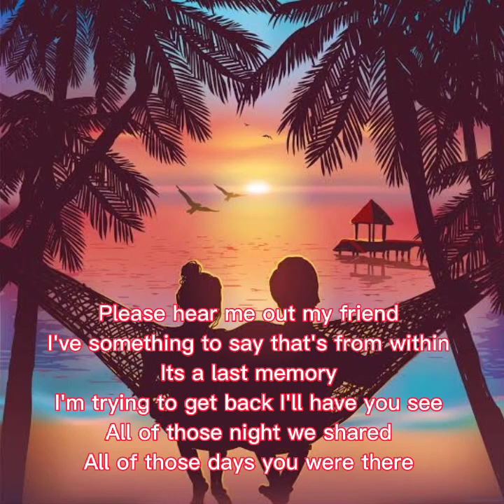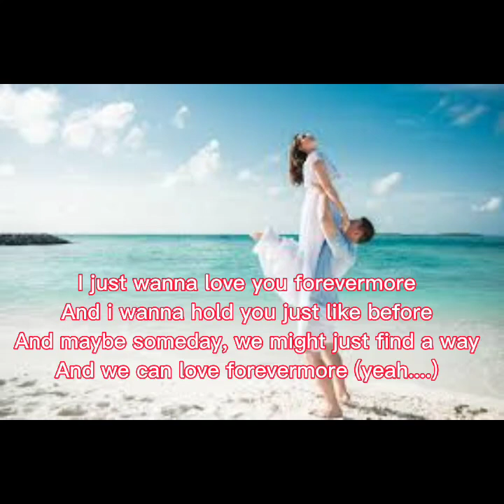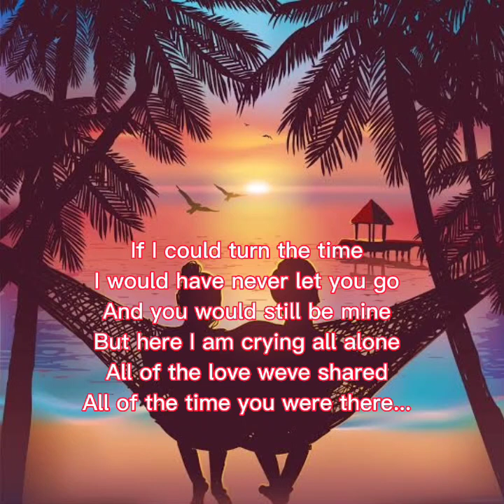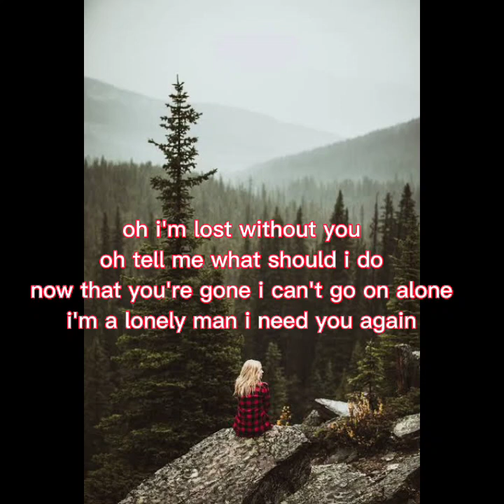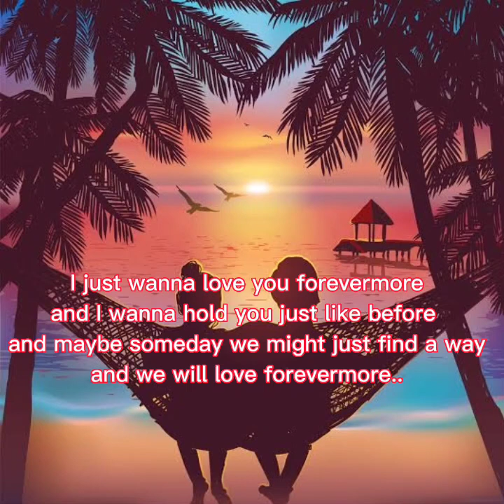FOREVERMORE by Paul Bennett (lyric video)